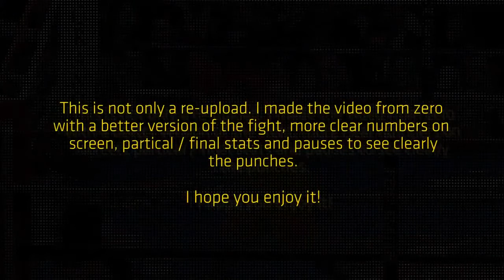best boxing Manny Pacquiao VS Floyd Mayweather